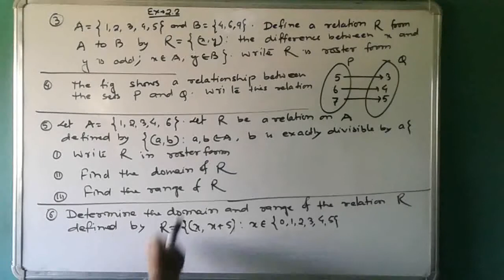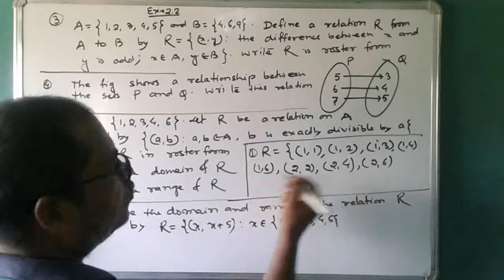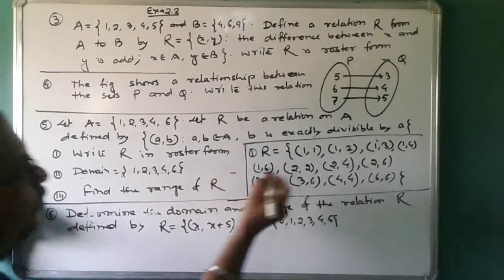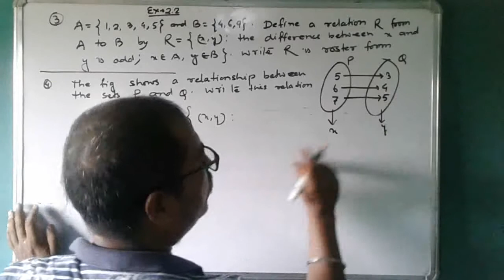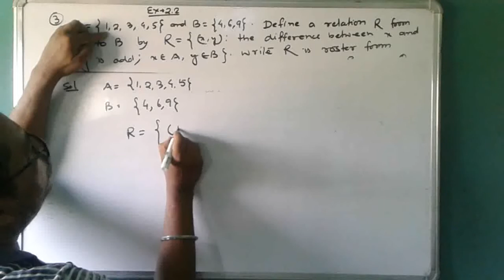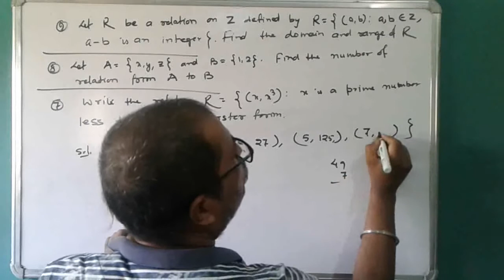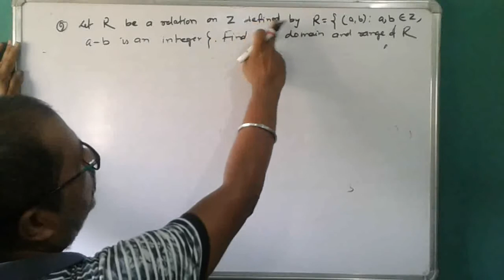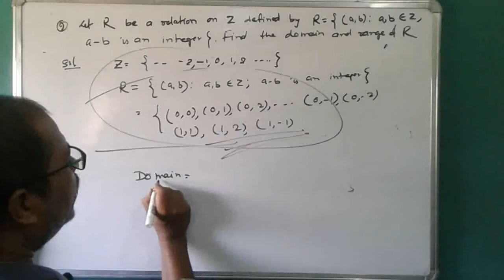Relation and function for class 11, part 3.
In this video I have explained question number 3- last of the exercise 2.2 of NCERT math class 11.